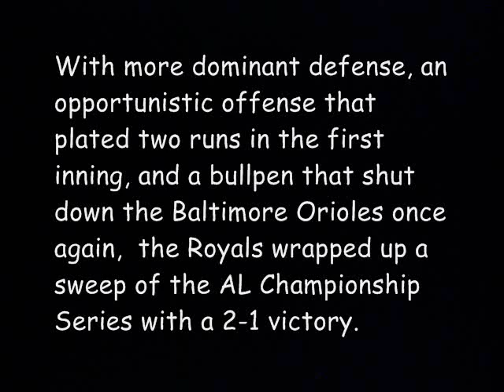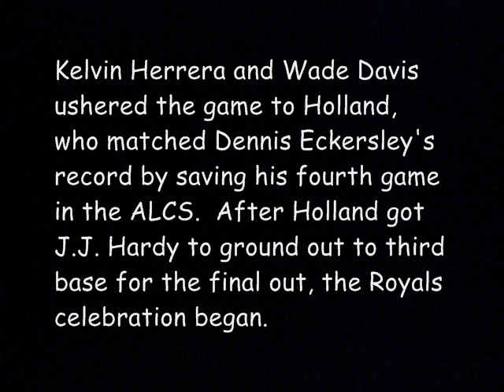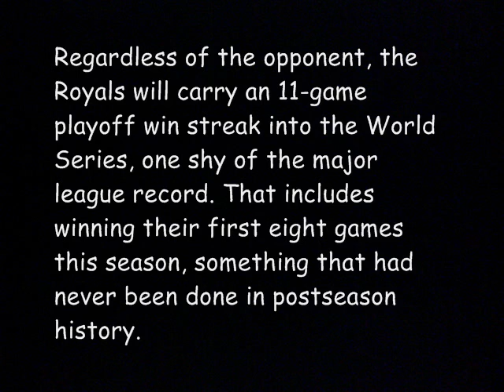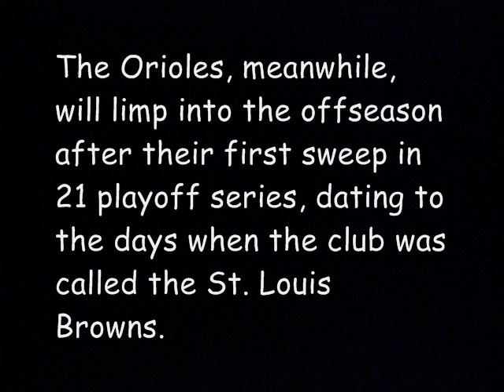Game 4 - Kansas City Royals Beat Baltimore Orioles Highlights Review 2014 | KC Royals World Series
Crown these Royals the American League champions.  After nearly three decades spent trying to return to the playoffs, Kansas City is taking its perfect postseason ride all the way to the World Series.

With more dominant defense, an opportunistic offense that plated two runs in the first inning, and a bullpen that shut down the Baltimore Orioles once again,  the Royals wrapped up a sweep of the AL Championship Series with a 2-1 victory.

Next stop: The Royals' first Fall Classic since 1985. They'll face the winner of the NLCS between the Giants and Cardinals. San Francisco leads 2-1.

After holding the Orioles to three hits in Game 3 on Tuesday night, Jason Vargas and the Royals bullpen nearly turned the trick again.

Kelvin Herrera and Wade Davis ushered the game to Holland, who matched Dennis Eckersley's record by saving his fourth game in the ALCS.  After Holland got J.J. Hardy to ground out to third base for the final out, the Royals celebration began.

Kansas City will host the first two World Series games beginning Tuesday. Coincidentally, it was the Cardinals who the Royals beat for their only World Series title in a dramatic seven-game series.

Regardless of the opponent, the Royals will carry an 11-game playoff win streak into the World Series, one shy of the major league record. That includes winning their first eight games this season, something that had never been done in postseason history.

Kansas City Royals celebrate American League championship with their fans, Excited Kansas City Royals fan surprises reporter Kansas City Royals Vs Baltimore Orioles 2014 ALCS Game 3 Royals Defeat Orioles 2-1 Moustakas Catch!
Kansas City Royals make the World Series since 1985, Kansas City Royals go to World Series fan celebrates
The final out! Kansas City Royals SWEEP, 2014 WORLD SERIES - ST LOUIS CARDINALS & KANSAS CITY ROYALS WORKING TOGETHER TO MAKE HISTORY, Kansas City Royals vs Baltimore Orioles - ALCS Game 4 October 15, 2014 - Recap